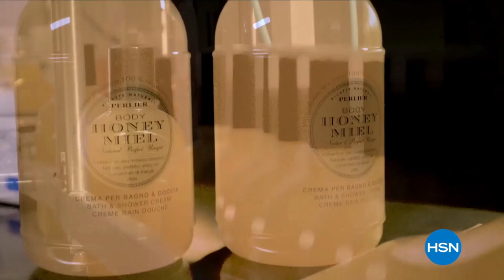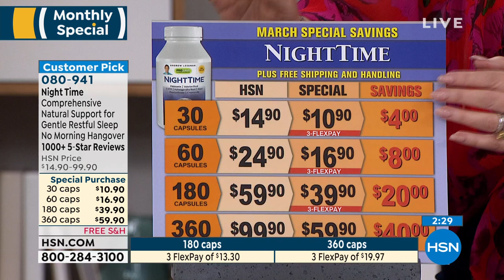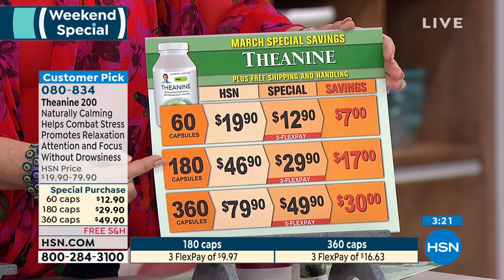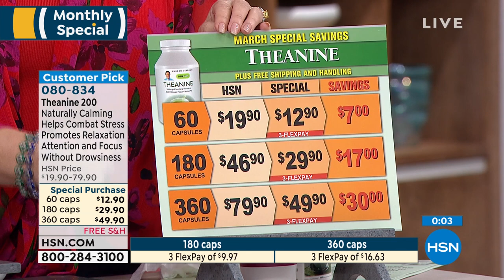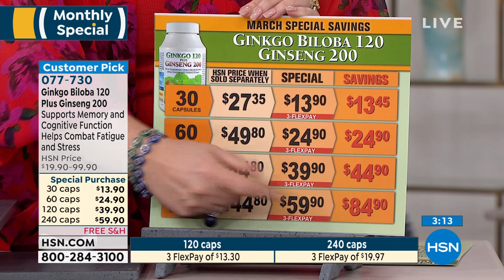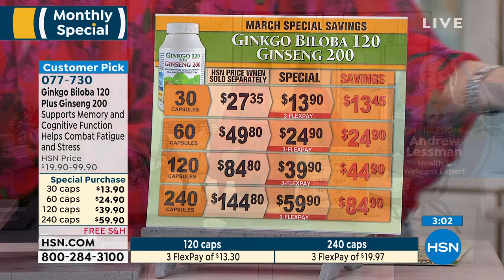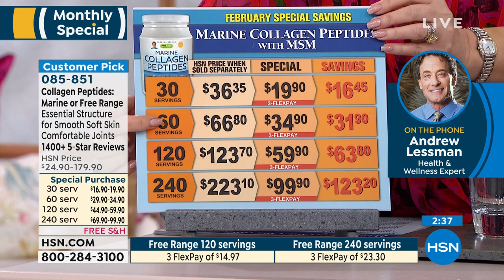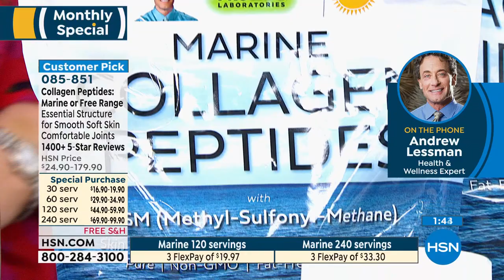HSN | Shopping with Colleen 02.26.2022 - 01 PM